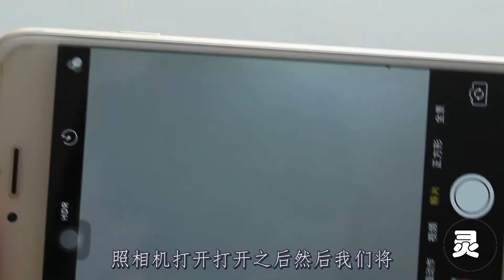宾馆常有摄像头？教你用手机这样检测，保护好个人隐私安全！